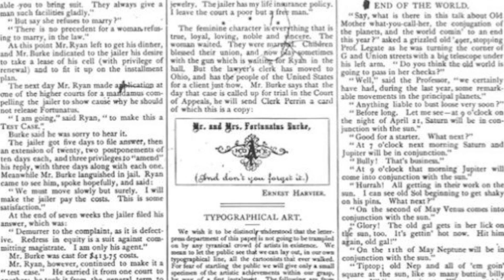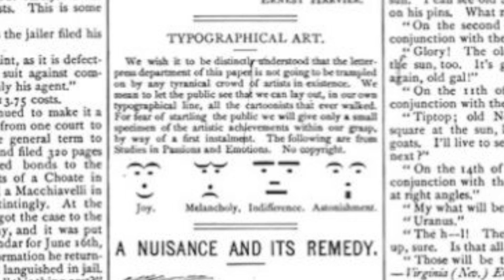The History of Emoticons & Five Fun Facts | Everyday Questions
The emoticon - created by the modern world to express and add emotion to the sanitized language of digital communication, right? No actually. In this video we have a look at the history of emoticons and some fun facts.